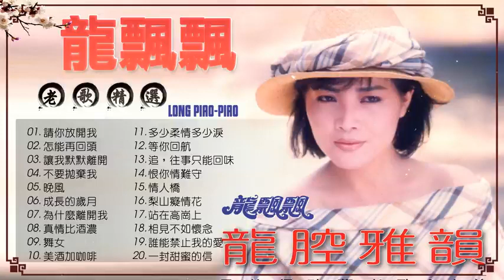【無廣告】龍飄飄 Long Piao Piao / 龍飄飄最好听的金曲/ 請你放開我,怎能再回頭,讓我默默離開,不要拋棄我，水長流 /Best Songs Long Piao Piao 🎶�